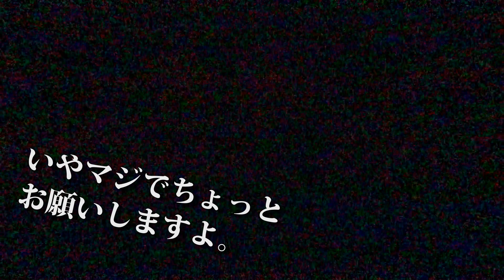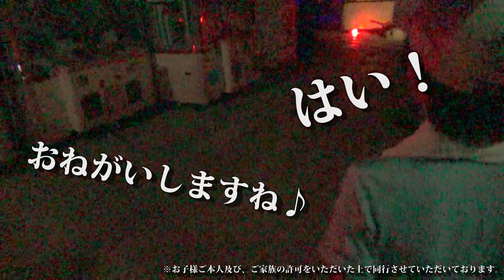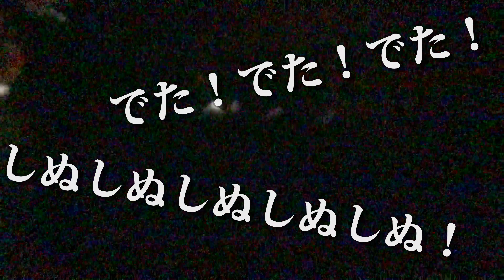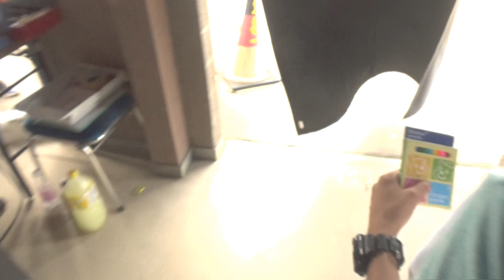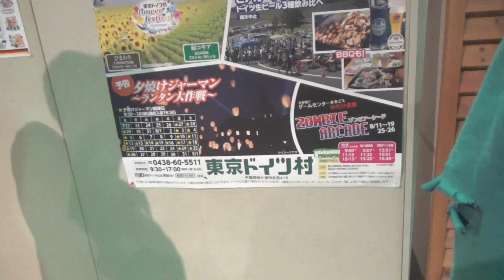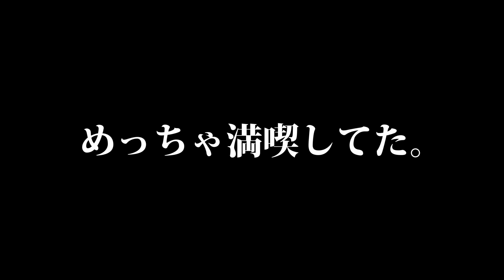【ゾンビ三昧】東京ドイツ村でゾンビになって驚かすぜ編 後編 -東京ドイツ村-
東京ドイツ村の夏イベント[ゾンビアーケード]で
ゾンビになってきた！後編はいよいよイベント開幕！

夏を締めくくるジャーマンランタンで願いを届けよう！